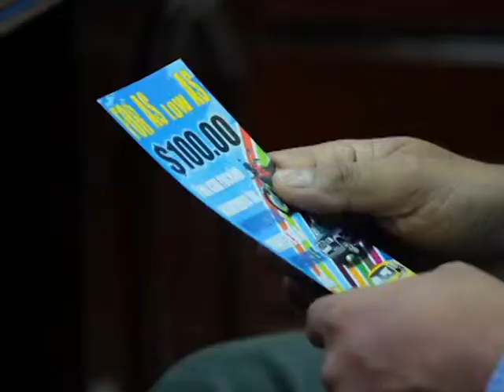ATLANTIC INSURANCE MIND AD SHORT